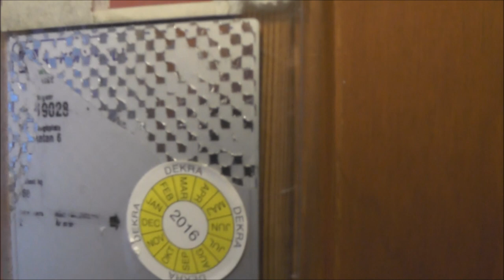1903 OTIS Traction elevator @ Odengatan 6, Stockholm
Manufacturer:
Installation year:
Current moderniser:
Latest modernisation year:
Serial Number:
Capacity: _Kg (_lbs.) - _ Persons
Floors: _ =

Location: Odengatan 6, Stockholm (Östermalm) SWEDEN!